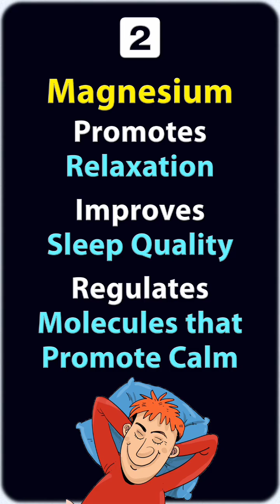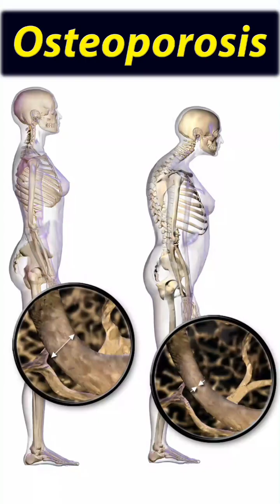Magnesium Benefits & Deficiency Symptoms – 10 Reasons You need Magnesium Rich Foods in Your Diet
Magnesium Benefits & Deficiency Symptoms – 10 Reasons You need Magnesium Rich Foods in Your Diet instead of Supplements

Top Magnesium-Rich Foods – Vegetables, Fruits, Nuts, Seeds, Beans, Grains, Meat High in Magnesium